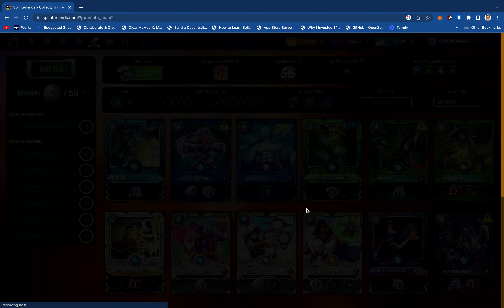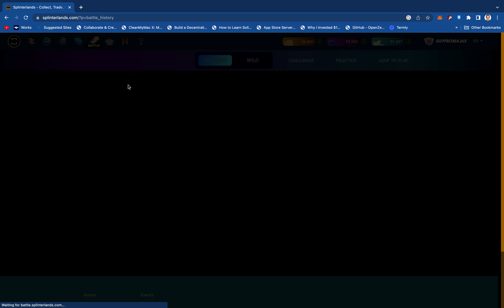Splinterlands: Daily 5 in 9 -- November 17, 2022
Daily 5 in 9 Results
Today's video: W (5-3)
November: 7-8 Series Record / 55-60 Matchups Record
October: 6-5 Series Record / 41-38 Matchups Record